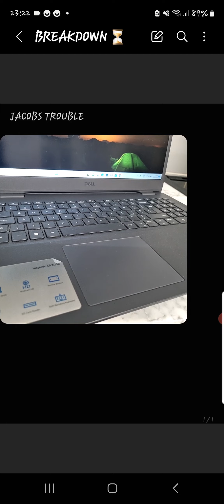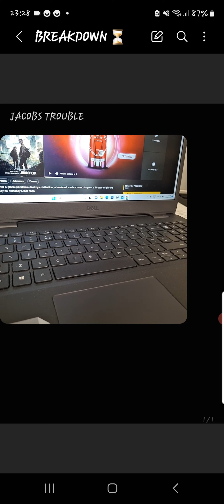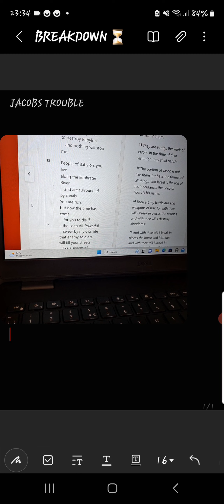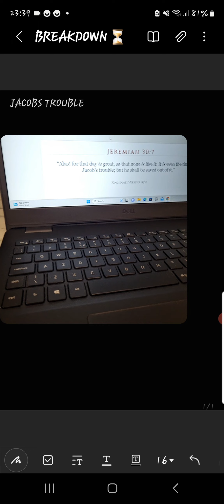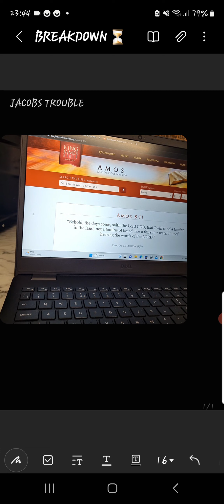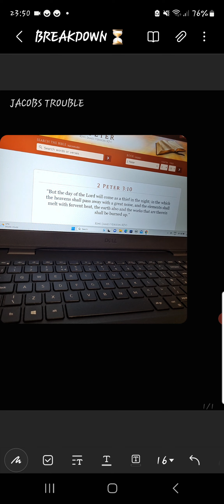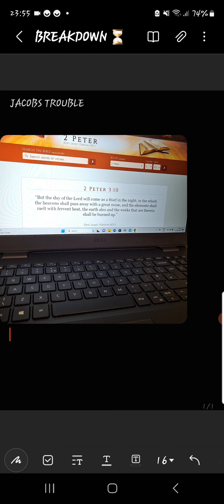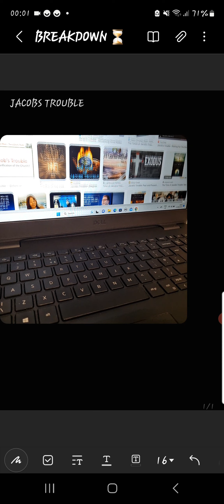JACOBS TROUBLE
Jeremiah 30:7
“Alas! for that day is great, so that none is like it: it is even the time of Jacob's trouble; but he shall be saved out of it.”King(KJV)